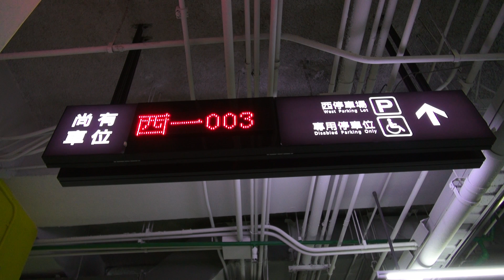臺鐵 臺北車站 B1西區停車場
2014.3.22 臺鐵 臺北車站 B1西區停車場